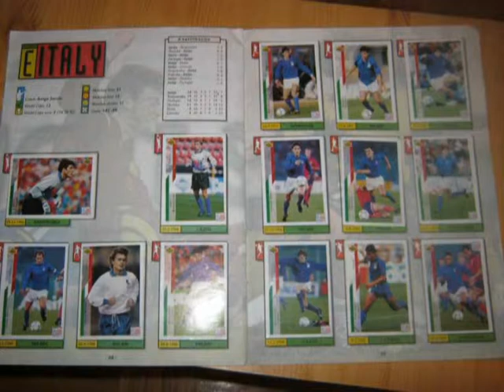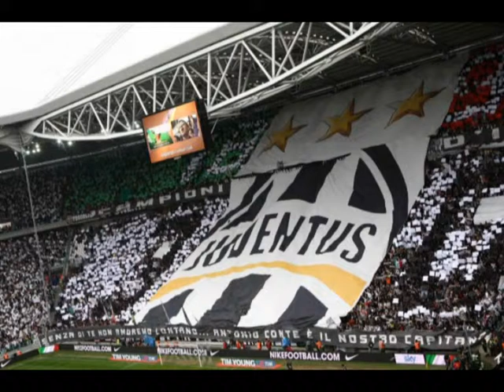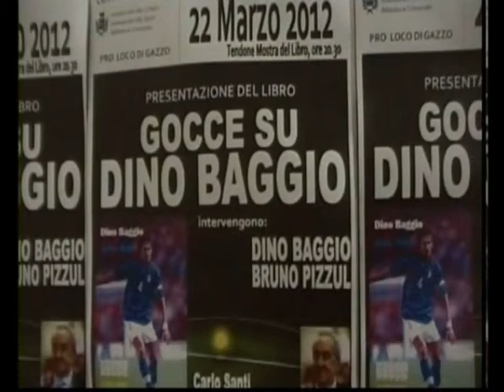DINO BADJO INTERVIU